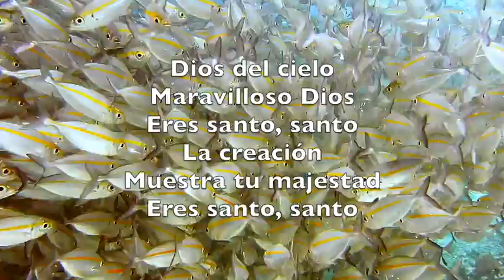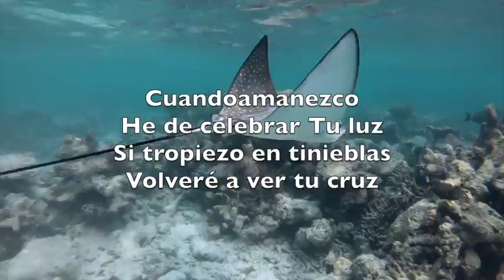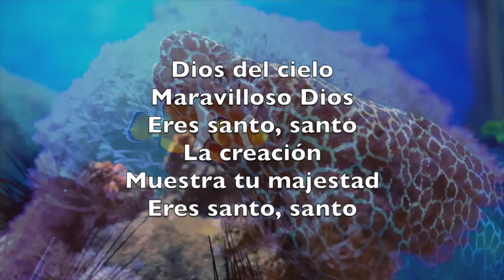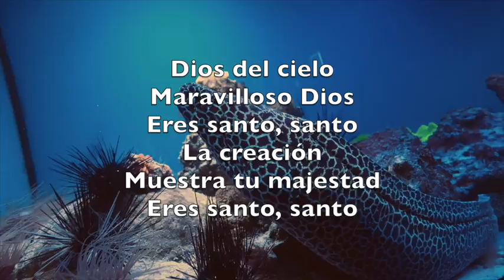Dios Maravilloso (God Of Wonders) - Karaoke Flauta Instrumental Mark Byrd, Steve Hindalong V5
Lord of all creation
Of the water, earth and sky
The Heavens are Your Tabernacle
Glory to the Lord on high

Beyond our galaxy
You are holy, holy
The universe
Declares Your majesty

Lord of Heaven and Earth

I will celebrate the light
And when I stumble into darkness
I will call Your name by night

Beyond our galaxy
The universe
Declares Your majesty

Hallelujah
To the Lord of

Beyond our galaxy
The universe
Declares Your majesty

Todolo creaste
Cielo, Tierra y mar
Los cielos son tu tabernáculo
Gloria al Dios Altísimo

Dios del cielo
Maravilloso Dios
Eres santo, santo
La creación
Muestra tu majestad
Eres santo, santo

Cuandoamanezco
He de celebrar Tu luz
Si tropiezo en tinieblas
Volveré a ver tu cruz

Dios del cielo
Maravilloso Dios
Eres santo, santo
La creación
Muestra tu majestad
Eres santo, santo

Aleluya
Al Dios de
La creación

Dios del cielo
Maravilloso Dios
Eres santo, santo
La creación
Muestra tu majestad
Eres santo, santo

Aleluya
Al Dios de
La creación